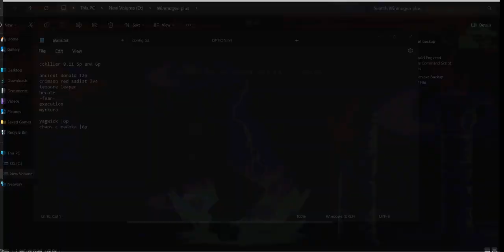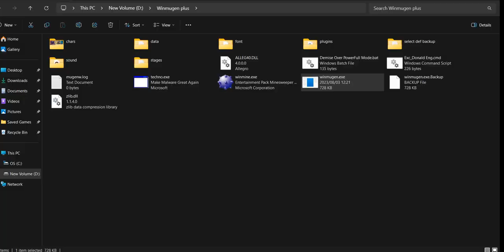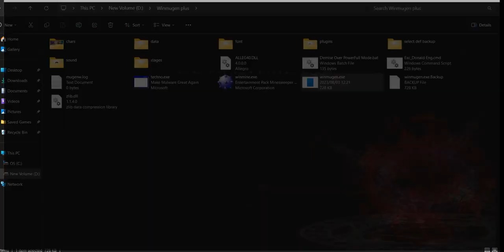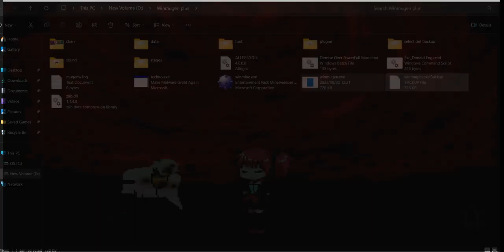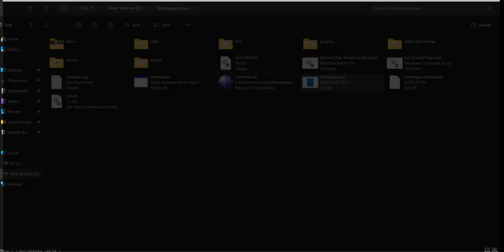(Winmugen) Code.Crashed Killer 8.11 (5p) vs some characters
I think this old ver is cooler than the latest ver imo. because i can turn on his bgm in his config.

Characters used:
0:11 Ancient Donald (12p)
2:20 - CrimsonRedSadist - (lv4)
3:04 Tempore leaper (12p)
4:39 Hecate Scarlet (12p)
5:36 Execution v0.7
7:05 Myrkura Viveza
7:46 - Fear -
8:24 Chaos C.Madoka
8:59 Yagick (lv3)